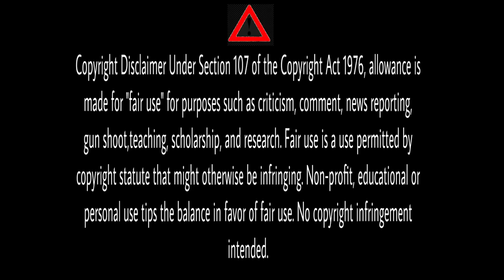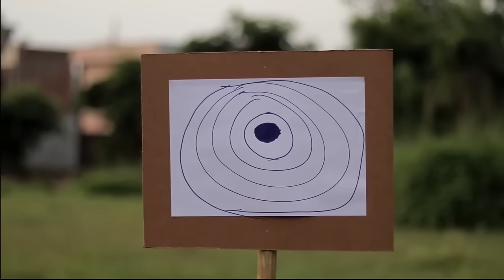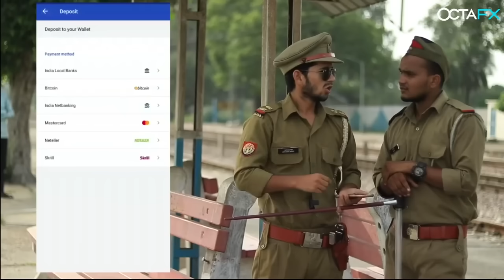VIJAYAWADA |PART 2 | @NaeemAli-gq1te Aamir trt | top real team | original team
VIJAYAWADA |PART 2 |Aamir trt | top real team | original team

TOP REAL TEAM | TRT |AAMIR KI NAI VIDEO | AAMIR TRT NEW COMEDY

 Aamir trt Comedy video
 top real team comedy
 Aamir comedy
Amir team comedy
 Aamir trt
max Zyan saifi reels
This is zyan saifi reels A short video
by zyan saifi
top real team new comedy
Mx Taka Tak comedy video
Musically top real team comedy
 Comedy video ms_0007
aamir main ek car kharid rha hu
Aamir trt Sunday special comedy
Funny comedy videos
Aamir Aamir trt new video
Amir trt tik tok video
aamir trt tik tok
amir trt tik tok video new 2021
aamir trt video
aamir trt official
 aamir trt vines
aamir trt comedy
aamir trt comedy video tik tok
aamir trt Comedy status
aamir trt Comedy tik tok
aamir trt Comedy
new aamir trt ki comedy
top real team comedy new video
top real team new video
top real team comedy tik tok
top real team kapil sharma show
top real team vlog
top real team reaction
top real team comedy new video 2021

 TopComedy Video Aamir TRT।
Top Real Team Comedy Video।
MX Taka Tak Comedy Video Aamir TRT।
 TRT। Ignore

Desi desi comedy,
Desi desi,
new song,
amir comedy
aamir trt new video
amir, aamir ki comedy,
aamir ki video,
trt,
amir tik tok video,
amir trt,
amir comedy video,
aamir tr,t
aamir video,
trt new video,
amir new video,
 aamir comedy,
murshad shayari,
 comedy video,
aamir, top real team,
amir comedy new,
 aamir comedy video,
 murshad shayari aamir trt,
comedy,
amir ki video,
amir trt tik tok,
amir video tik tok video,
aamir tik tok video,
aamir ki new video,
aamir new video,
aamir new comedy,
amir ki comedy,
amir trt shayari,
 trt amir, amir tik tok,
amir comedy status
status, amir funny video,
 trt video, aamir new
top real team shayari
amir comedy new video,
 trt comedy video
 aamir ki comedy
 new video
new comedy,
gand, aamir trt,
amir trt,
gand video
amir video,
aamir video,
aamir ki comedy,
aamir comedy,
amir comedy video
aamir new video
amir, amir trt tik tok
new trt video
 real team
amir comedy
new video,
gand mar
aamir new,
aamir new tik tok video
amir comedy new
amir ki video
amir new video 2021 comedy
comedy video
top real video
 top real
top real team,
top real team short comedy
trt comedy video
aamir khan comedy
aamir ki new comedy
aamir new comedy.

 *Note:-